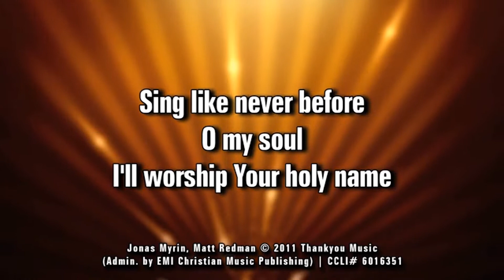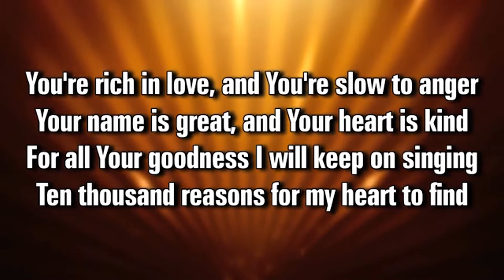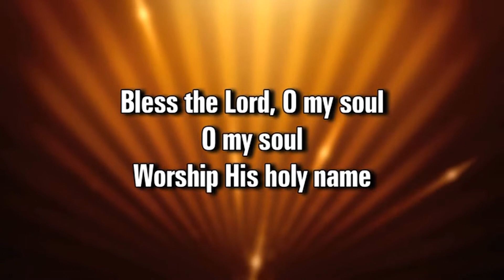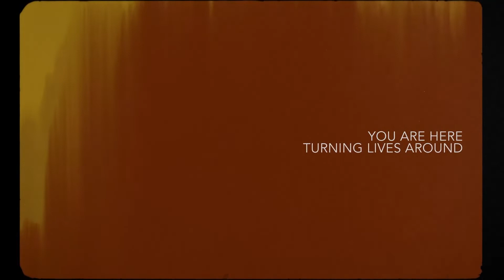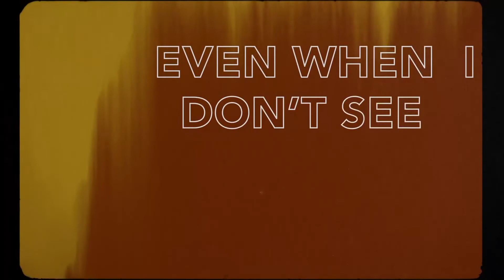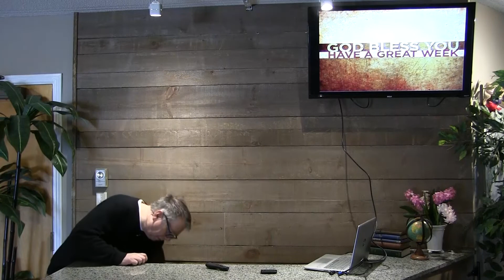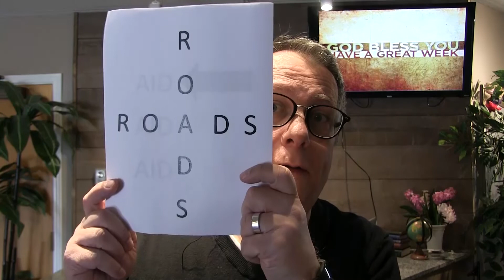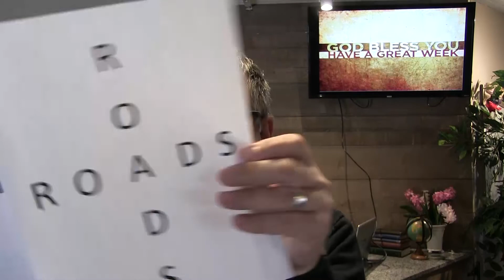Who Is This Man? - Part 3: Easter Saturday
Join us for the 3rd part in the "Who Is This Man?" series for Sunday, April 19th, 2020, entitled "Easter Saturday" premiering at 10:30am. Here is a playlist of worship songs for this week